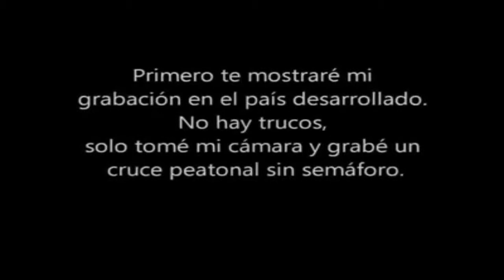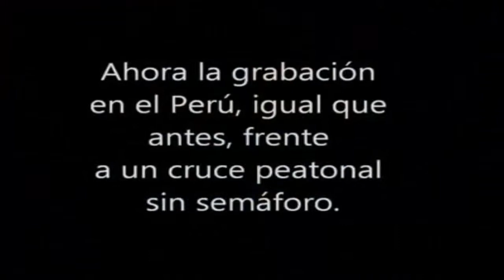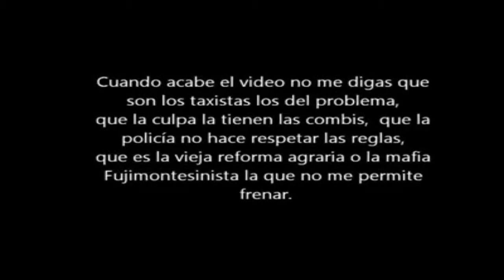Diferencias entre una cultura mas "desarrollada" y la peruana